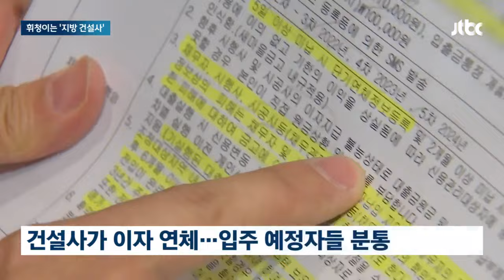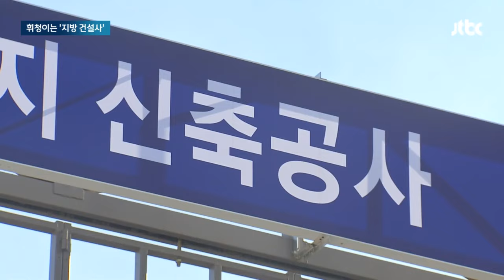건설사 "중도금 대출 이자 못 내"…입주예정자는 '발 동동' / JTBC 뉴스룸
태영건설 사태가 일단락되면서 부동산 시장이 좀 잠잠해지나 했지만, 이젠 한계에 직면한 지방 건설사들이 속출하고 있습니다.

광주 한 건설사는 중도금 대출 이자까지 못 내는 상황에 내몰렸는데, 오원석 기자가 입주 예정자들을 직접 만나봤습니다.